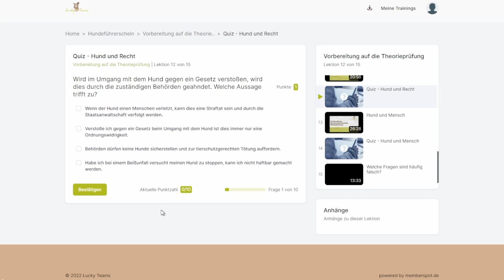Hundeführerschein Niedersachsen - Vorbereitung auf die Theorieprüfung